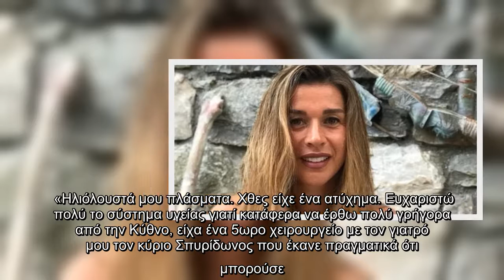Ερρικα Πρεζεράκου: Το πρώτο μήνυμα μέσα από το νοσοκομείο μετά το σοβαρό ατύχημα που είχε [βίντεο]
Σοκ έχει προκαλέσει η είδηση για τον σοβαρό τραυματισμό της Ερρικας Πρεζεράκου.   ΣΧΕΤΙΚΑ ΑΡΘΡΑ   Ερρικα Πρεζεράκου: Το πρώτο μήνυμα μέσα από το νοσοκομείο μετά το σοβαρό ατύχημα που είχε [βίντεο]  ΖΩΗ   08|08|2020 | 13:30    Οπως έχει γίνει γνωστό, η αθλήτρια βρισκόταν σε φουσκωτό σκάφος ανοιχτά της Κύθνου μαζί με τον σύντροφό της και κάτω από αδιευκρίνιστες αιτίες και πιθανότατα λόγω των κυμάτων έπεσε στη θάλασσα. Ο σύντροφός της επέστρεψε να την παραλάβει από το νερό, όμως δεν την είδε και η προπέλα του σκάφους την τραυμάτισε σοβαρά στο δεξί χέρι ακρωτηριάζοντάς της τα δυο δάχτυλα.    Πριν λίγα λεπτά, η Έρρικα Πρεζεράκου δημοσίευσε στον προσωπικό της λογαριασμό στα social media ένα βίντεο μέσα από το νοσοκομείο ΚΑΤ όπου και νοσηλεύεται και εμφανως συγκινημένη ευχαρίστησε τόσο τους γιατρούς αλλά και όλους όσους της στέλνουν από χθες τις ευχές τους για γρήγορη ανάρρωση.    «Ηλιόλουστά μου πλάσματα. Χθες είχε ένα ατύχημα. Ευχαριστώ πολύ το σύστημα υγείας γιατί κατάφερα να έρθω πολύ γρ ...